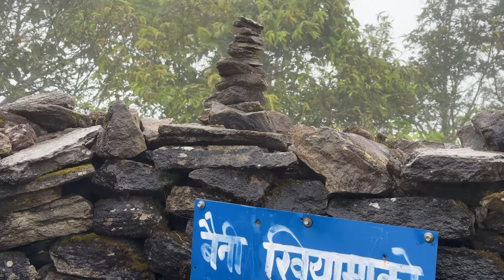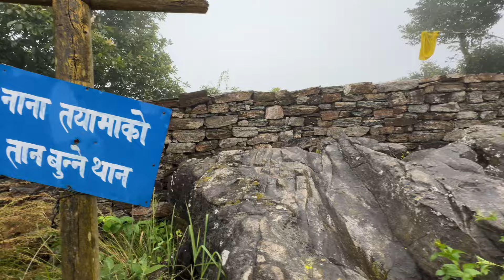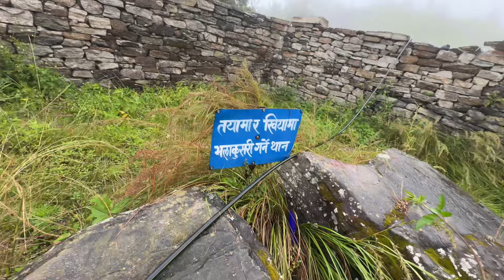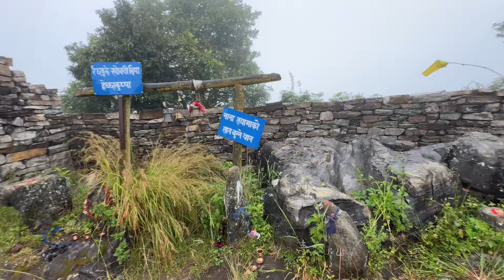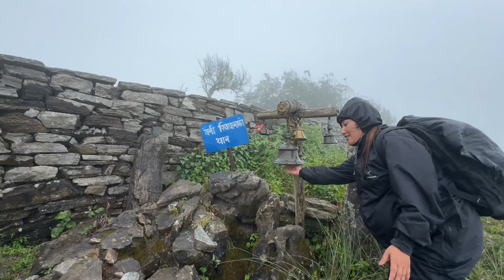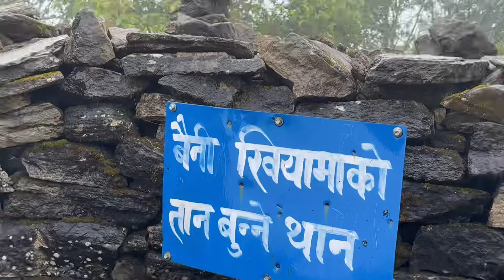आज देखि समपर्क बाहिर रहने छु ।😥 तुवाचुङ भाग :३ अब को यात्रा मुन्धुम पदमार्ग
आज देखि मुन्धुम पदमार्ग मेरो सुरु भो ५ दिन समपर्क बाहिर रहने छु।बाकि भिडियो हेर्नु मेरो सबै भाग हरु हेर्नु होला।🙏